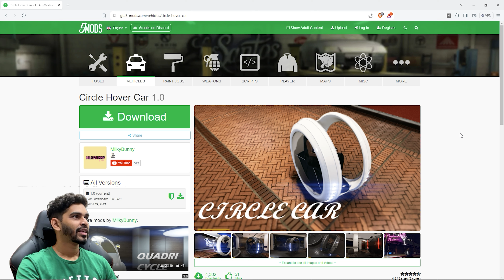Circle Hover Car Mod GTAV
Discover the incredible Circle Hover Car Mod for GTAV in this thrilling video! Watch as a sleek, futuristic circle flying car soars through the skies of Los Santos, showcasing unparalleled speed and agility. Perfect for fans of GTA V mods, this video highlights the features and capabilities of the unique hover car. Don't miss out on this exciting addition to your GTA V experience.

How to Fly:

Press ' X ' to fly mod "Use NumberPad For Direction When Flymod"
press again drive mod

Graphic Card:  MSI RTX 3080

Head Phones: HyperX Cloud Core + 7.1

My Keyboard & Mouse : Cooler Master Devastator 3 Gaming Combo

Gaming Mousepad